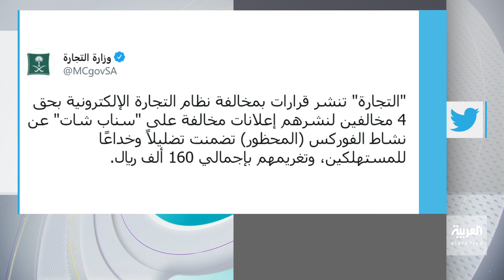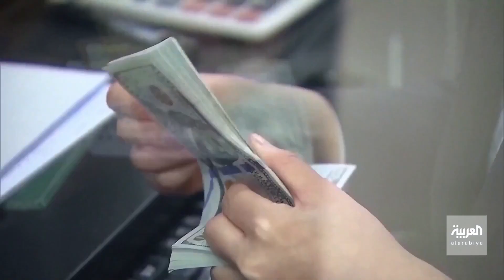تفاعلكم : فوركس على التطبيقات.. طريقك للثراء السريع؟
انتشرت في الفترة الأخيرة اعلانات فوركس وأنها طريق الشخص للثراء السريع وقام عدد من المشاهير بالترويج لها وهو ما عرضهم لغرامات.. فما هو فوركس وهل فعلا هو طريق الثراء؟ المختص في التكنولوجيا كريم فريد ضيف تفاعلكم مع سارة دندراوي